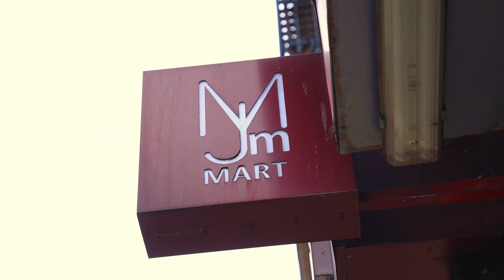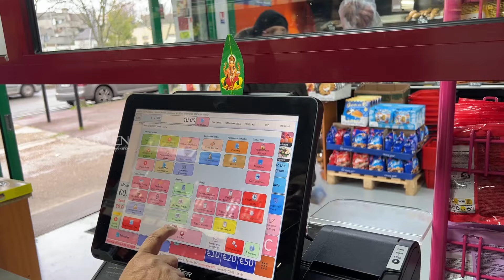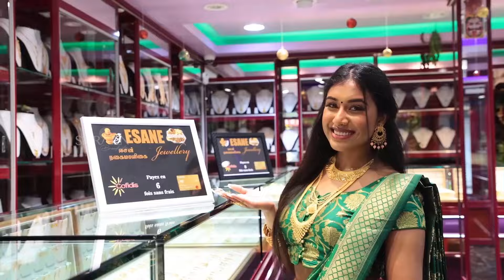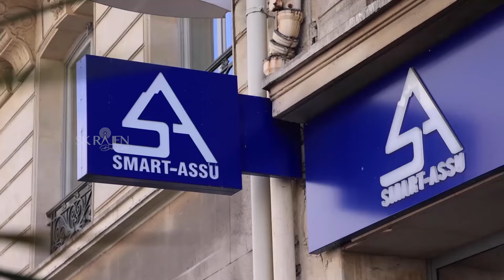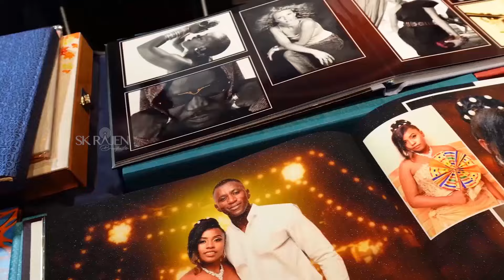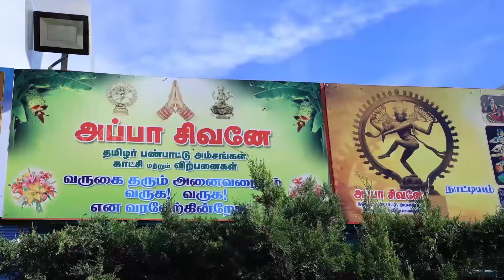பிரான்ஸுக்கு அபாயமாகவுள்ளவர்கள் நாடுகடத்தப்படுவர்! அமைச்சர் எச்சரிக்கை! 20-02-2024 | Emthamizh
பிரான்ஸுக்கு அபாயமாகவுள்ளவர்கள் நாடுகடத்தப்படுவர்! அமைச்சர் எச்சரிக்கை!